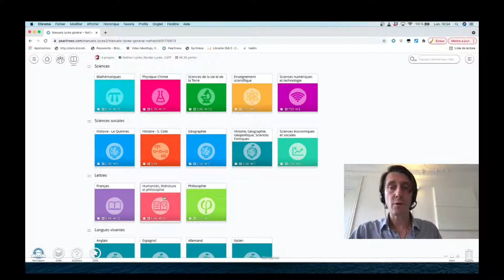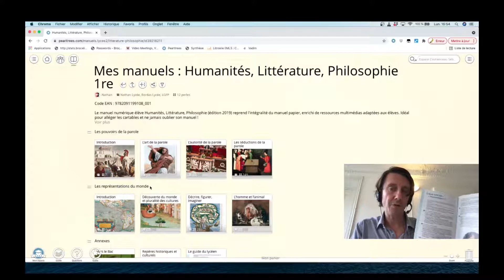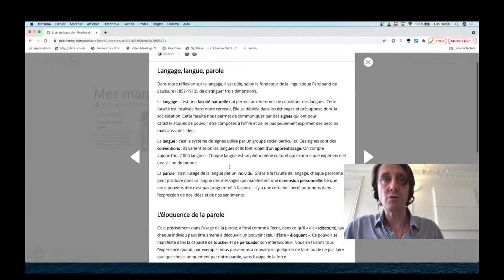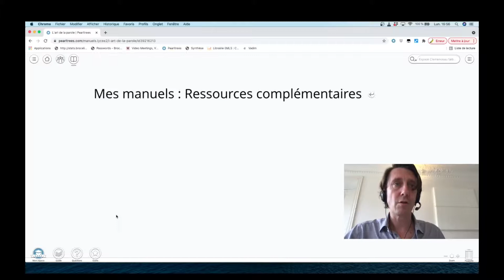Que contiennent les manuels de lettres ?